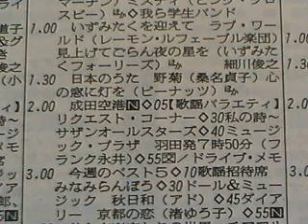「ワールド・オブ・エレガンス(ED)」～「日本のうた」1979.10.30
■「(CM)マックシスター」
株式会社ワールド、ニットブランド。
■「ワールド・オブ・エレガンス(ED)」
いずみたくを迎えて、ラヴ・ワールド。（朝日新聞縮刷版より）
番組テーマ曲「愛の世界」の作曲者いずみたくさんをゲストに迎え、作曲談義、ミュージカル談義を二回にわたっておくる。「愛の世界」は八年前に合唱曲として作曲、ジャン・ミシェル・カラデックの歌で人気を呼び、レーモン・ルフェーブルが自らの編曲で吹き込んだ。（朝日新聞縮刷版より）
細川俊之、構成：中山茎子(なかやまけいこ)
後テーマ、
◇参考資料（ウィキより）
2代目(1979年11月から1982年3月まで)、
レイモン・ルフェーブル・グランド・オーケストラ『ラブ・ワールド』(instrumental)。
◇参考資料（朝日新聞縮刷版より）
番組開始は、1976年11月1日(月)(13:00～13:30)から。
■「FM東京です」
■「(CM)はちはいワイン」
■「(CM)りざさろん」
■「(CM)東京電力」
■「日本のうた(OP)」
■「(CM)大京観光」
ライオンズマンション、
大京観光株式会社を株式会社大京に社名変更(1987年)。
■「日本のうた」
１かわいいさかなやさん
２野菊
３たき火
出演：藤川慧子
◇参考資料（朝日新聞縮刷版／FM fanより）
「日本のうた」は、「昼のファイン・ミュージック」の内包番組(フロート番組)、「第３部～日本の歌～」として1973年4月2日(月)から始まる。
パーソナリティ) 藤川彗子(～1977.03)→日比野陽子(1977.04～1979.03、※1978年4月～10月は降板？)→藤川彗子(1979.04～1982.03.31)→武藤礼子(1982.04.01～)
番組終了は、1989年9月29日(金)。 聴取率はあったが、編成デザインからFM東京の「顔」に合わないと判断され終了した(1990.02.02朝日新聞より要約)。このような流れから1990年10月1日より「TOKYO FM」と称するようになった(筆者加筆)。